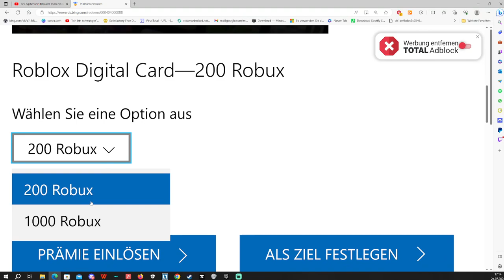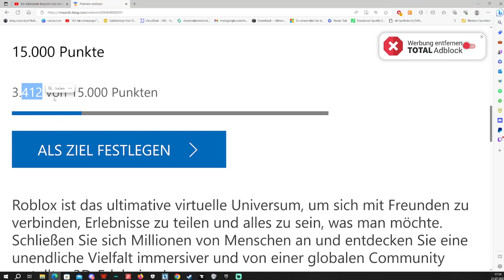Roblox verlosung Teil 1 Roblox Digital Card—200 Robux